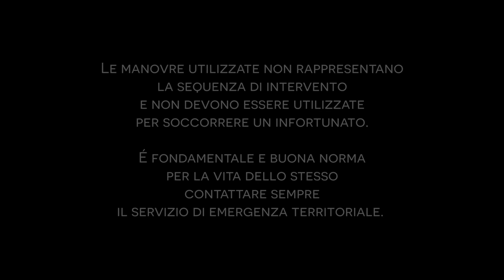Corso Primo Soccorso: rianimazione cardiopolmonare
Non sapete come comportarvi in caso di malore durante uno sforzo? Questo allora è il video che fa al caso vostro!

In School of First Aid, con Laura Scaravonati e i volontari della Croce Rossa di Parma, ripercorriamo tutto il processo di primo soccorso, dall’individuazione dell’emergenza fino all’aiuto pratico in attesa degli operatori qualificati, passando anche per una simulazione d’intervento.
E anche se siete già pratici, un ripasso non fa mai male!

In collaborazione con Spencer MadeforDecisiveMoments e Volkswagen Veicoli Commerciali
Si ringrazia: CROCE ROSSA ITALIANA Comitato di Parma

00:00 Intro
01:21 I sintomi
02:50 Intervento RCP
03:51 Le tempistiche d’intervento
04:24 Come riferire/comunicare con il 118
05:17 Se non so fare l’RCP?
06:06 L’arrivo dei soccorsi
06:53 Simulazione di intervento
08:53 L’importanza del primo soccorso